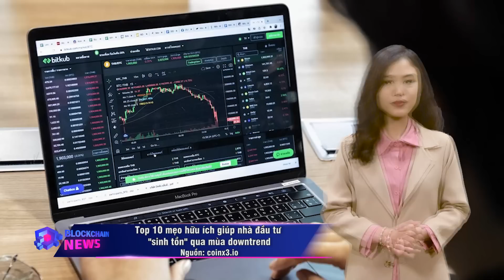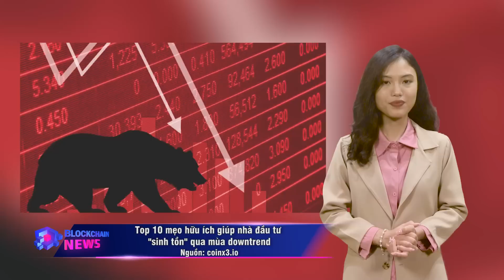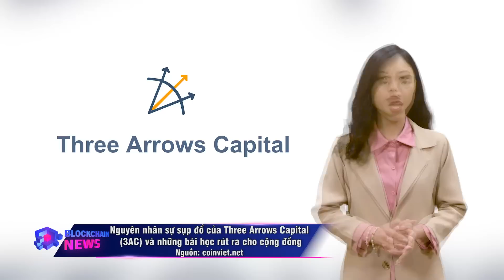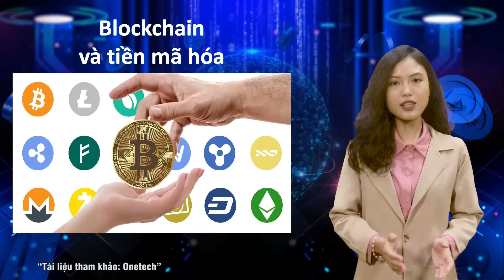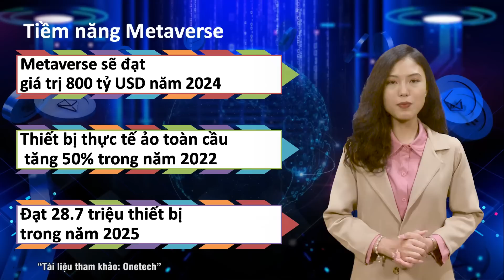Diễn Đàn Blockchain #25 | Top 10 kinh nghiệm sinh tồn qua mùa Downtrend - Hiểu A-Z về Metaverse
Diễn Đàn Blockchain #25 hãy cùng điểm qua các tin tức thị trường Crypto hot nhất trong tuần qua:
- Giới thiệu - 0:00
- Top 10 mẹo hữu ích giúp nhà đầu tư "sinh tồn" qua mùa downtrend - 1:11
- Elon Musk: 'Tôi chưa bao giờ khuyên ai đầu tư tiền số' - 4:48
- Ai là người thiết kế biểu tượng Bitcoin? - 6:19
- Nguyên nhân sự sụp đổ của Three Arrows Capital (3AC) và những bài học rút ra cho cộng đồng - 7:49
- Ấn Độ xem xét áp thêm thuế bổ sung 28% đối với ngành tiền điện tử vào tuần tới - 8:51
- Metaverse có thể đạt định giá 5 nghìn tỷ đô la vào năm 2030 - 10:18
- Sinh viên công nghệ 'né' các công ty tiền số - 11:44
- Những ngành nghề phục vụ Metaverse dự kiến sẽ 'khát' nhân lực trong thời gian tới - 12:36

Ở phần Blockchain Edu, hãy cùng MC Khánh Uyên tìm hiểu về chủ đề:
"Hiểu A-Z về Metaverse" - 14:22

🎥 DIỄN ĐÀN BLOCKCHAIN
 Diễn Đàn Blockchain - Nơi cập nhật những thông tin thời sự nóng hổi, cũng như xu hướng thị trường nổi bật hàng tuần.
Cung cấp kiến thức từ cơ bản đến nâng cao trong lĩnh vực blockchain, crypto…
Kết nối, gặp gỡ và lắng nghe ý kiến, nhận định từ các chuyên gia hàng đầu trong và ngoài nước về các vấn đề cộng đồng blockchain quan tâm.
Chia sẻ những thông tin đầu tư, những dự án uy tín và đáng chú ý trong lĩnh vực.

KÊNH METAGATE
Kênh Youtube chính thức của MetaGate - Cộng đồng Crypto Việt Nam, nơi chia sẻ kiến thức, thông tin chính thống đúng đắn nhất về crypto và các dự án tiềm năng trên thị trường hiện nay.